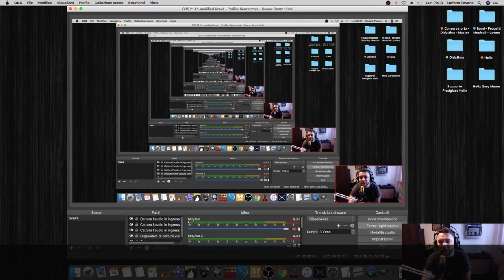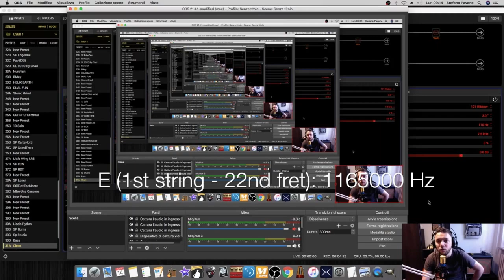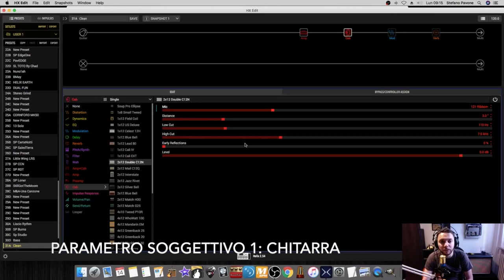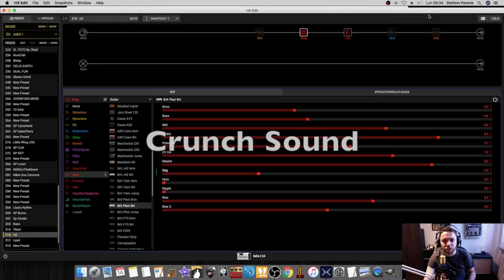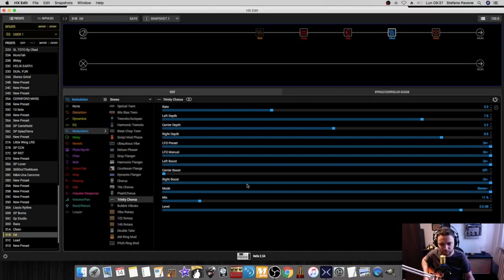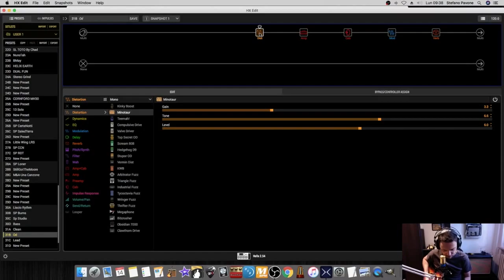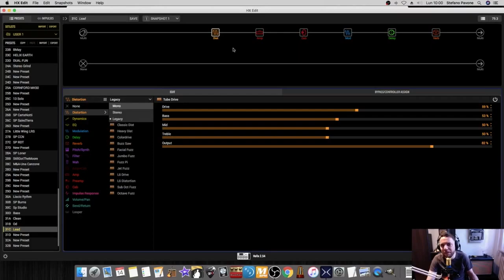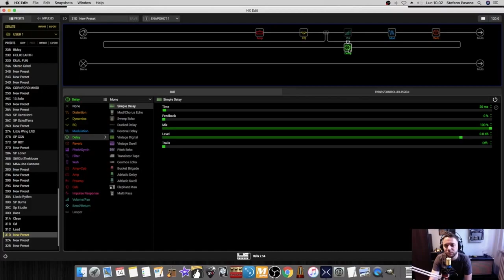HelixIR - Chapter One: AMP & CAB BLOCKS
ERRATA CORRIGE al minuto 4:23 - la frequenza corretta della prima corda (E cantino) suonata al 22°tasto è di 1164Hz e non di 1.165000 Hz. Chiedo scusa, ma è stato commesso un errore di lettura del valore.

Primo appuntamento con HelixIR, una serie di video dedicata all'uso degli effetti di Helix.

Impossibile non incominciare dall'uso dei blocchi amp e cab.

TI PIACE QUESTO VIDEO? RESTERAI AGGIORNATO OGNI VOLTA CHE VERRA' CARICATO UN NUOVO CONTENUTO.

Lo scopo del video è quello di arrivare ad ottenere alcuni suoni basic con l'utilizzo di AMP, CAB e pochissimi effetti ambiente.

Non hai tempo per guardare tutto il video? Ti aiuto così:

Suono clean 3:14
Suono crunch 10:40
Suono lead 15:43
Suono simil-steel 22:55

NB: tutto quello che viene detto in questo video NON COSTITUISCE LA VERITA' ASSOLUTA. Si tratta di considerazioni espresse sulla base della mia esperienza e del mio metro di valutazione.
Il consiglio unico è sempre uno: SPERIMENTARE! ;)

I CONTENUTI DEI MIEI VIDEO SONO FREE (PER QUELLI A PAGAMENTO C'E' UN LINK APPOSITO). VUOI CONTRIBUIRE CON UNA DONAZIONE?

Corde: Rotosound RotoYellow 10-46
Plettri Devilpicks by Ilaria Anastasi

Tutti i preset free presentati su YouTube sono scaricabili dalla pagina "Helix Page" del mio sito

Per video-lezioni di chitarra o sull'utilizzo di Helix, puoi usare il portale Yalp!

Video realizzato con:

ActionCam Xiaomi Yi
Cuffie AKG
Manfrotto iGadgetz
Microfono Neweer NW800
Asta di sospensione Neewer
Stand flessibile Neewer
Cavi Reference Laboratory